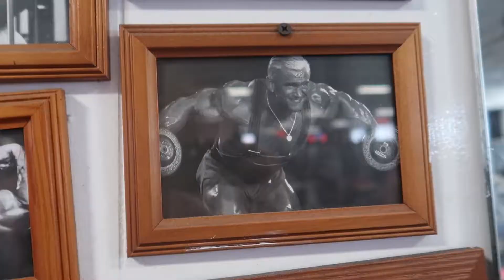Making Gains At Atilis Gym | Wildwood NJ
Thanks for checking out our first Youtube Video! We spent a week this Summer in Wildwood and got to train at the East Coast Mecca known as Atilis Gym.